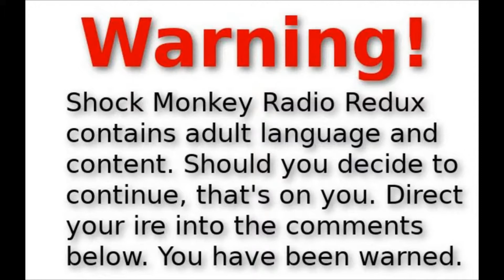"Look Here, Tim Pool!" SMR 16 MAR 21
The madman makes excuses for why his channel doesn't have as many subscribers as Tim Pool...